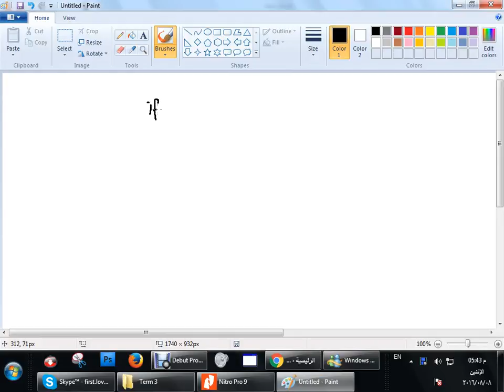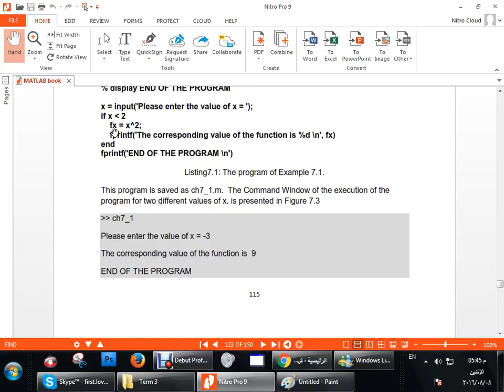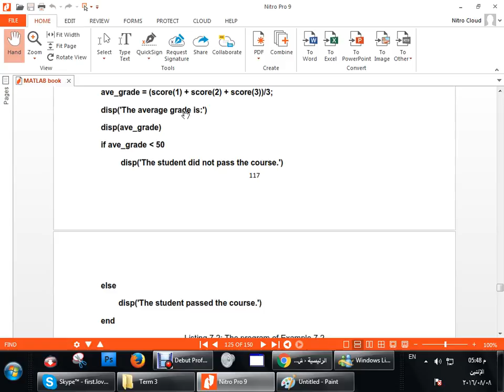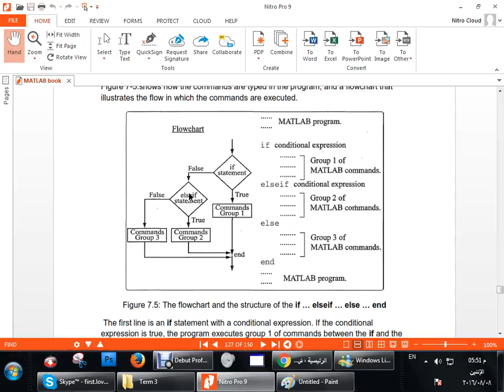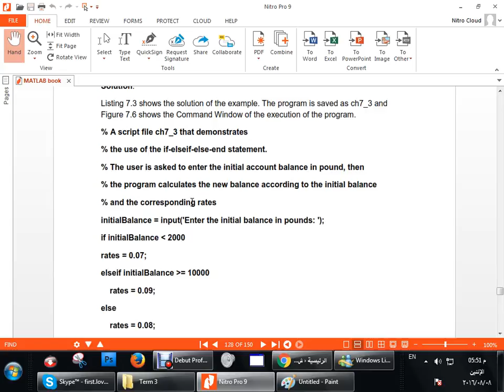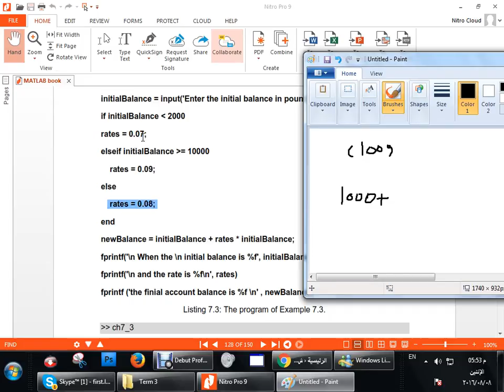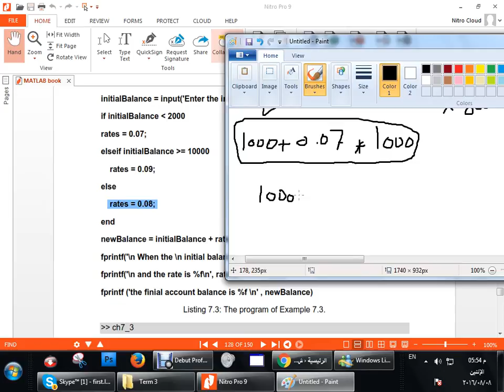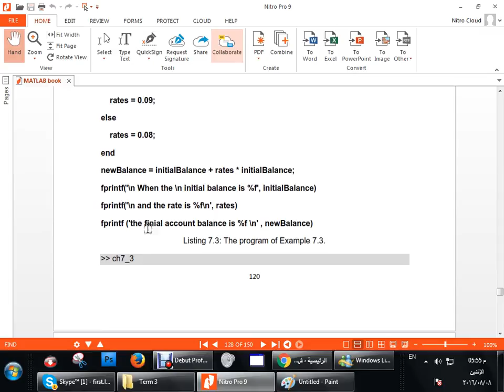شرح قواعد if statement في برنامج ماتلاب 2016